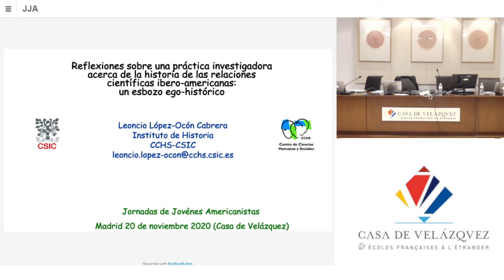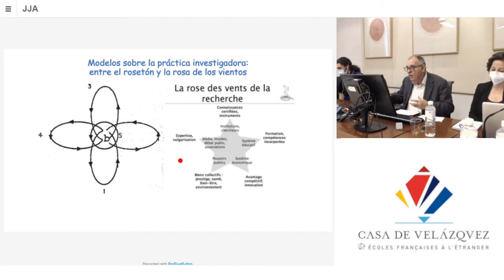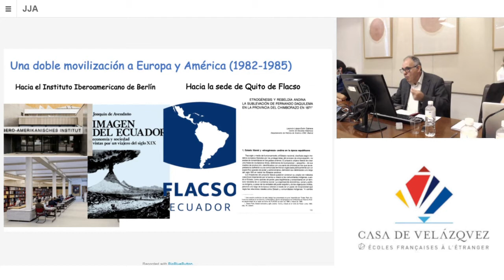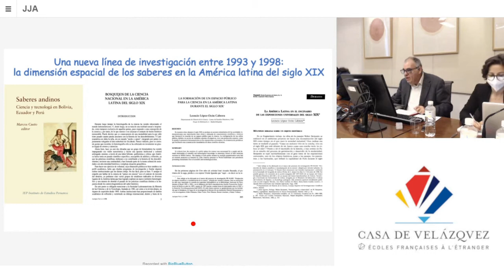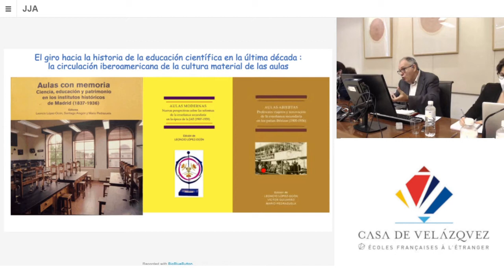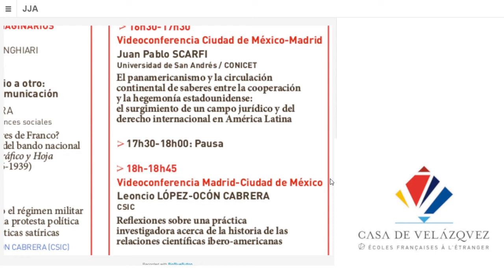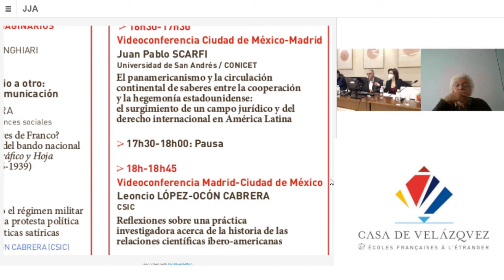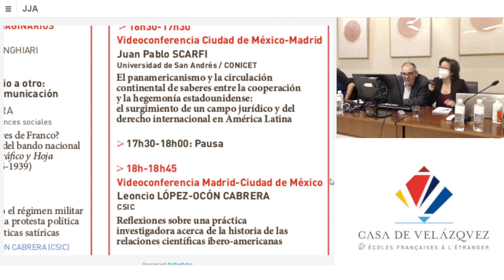Reflexiones sobre una práctica investigadora acerca de la historia de las relaciones científicas...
Leoncio LÓPEZ-OCÓN CABRERA